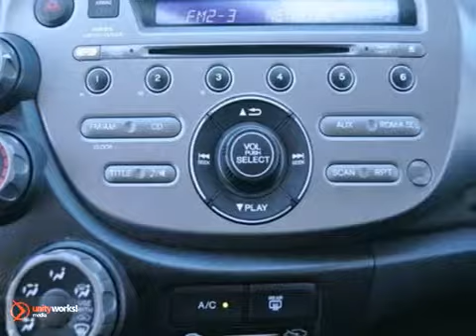2009 Honda Fit 9S074856 in Dallas TX McKinney, TX - SOLD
SOLD - If you are looking for real value on a great used car, Honda Cars Of McKinney invites you to call and make an appointment to view this 2009 Honda Fit, stock# 9S074856. We are conveniently located near Dallas TX McKinney, TX and known for our great selection, reliability and quality. Call to take a look at this 2009 Honda Fit today.

601 S Central Expy
Dallas TX McKinney TX, 75070

Honda Cars of McKinney TX, your Honda dealer Dallas TX Ft. Worth TX, is the place to find new Honda cars and used cars for sale. You can search our new and used car inventory online, get new car pricing and receive free no obligation price quotes.

When you get ready to buy a car, Honda Cars of McKinney TX wants to help. Each car listed on our website includes detailed specs, prices, mileage, pictures, and more. Save time and money buying a car through our Dallas Honda dealership website online. Honda auto loan credit specialists are here to help you apply for an auto loan, regardless of your situation. Whether you have good credit, bad credit or no credit at all Honda Cars of McKinney has a solution to fit your auto loan needs.

We're just a short drive from McKinney, Plano, Frisco, Dallas, Richardson, Addison, The Colony, Lewisville, Carrollton, Melissa, Anna and the entire North Texas area. Call or stop by today!